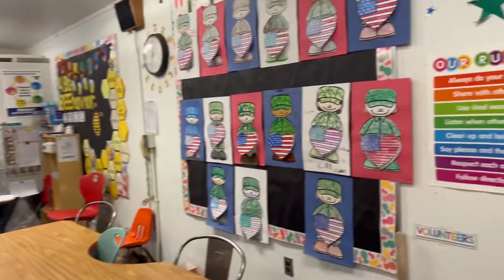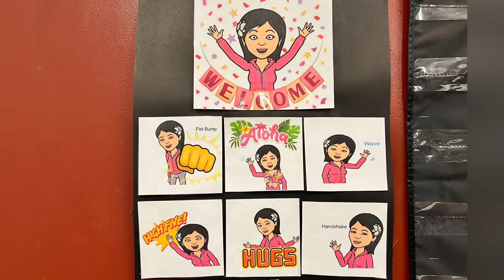VLOG | My cousin Kim’s 2nd grade classroom - Hawaii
Remember new month means new giveaways- enter by subbing, liking, and commenting on every video. I am doing something new this month. You won’t know which video I am choosing until the giveaway (Nov 30) Woot woot! Get extra entries here Remember new month means new giveaways- enter by subbing, liking, and commenting on every video. I am doing something new this month. You won’t know which video I am choosing until the giveaway (Nov 30) Woot woot!

BKPHIPPS4
3148 Phillips Way

_____________________💸REFERRALS_____________________

_____________________🎶CREDITS🎶_____________________